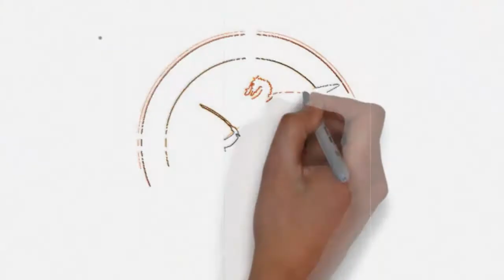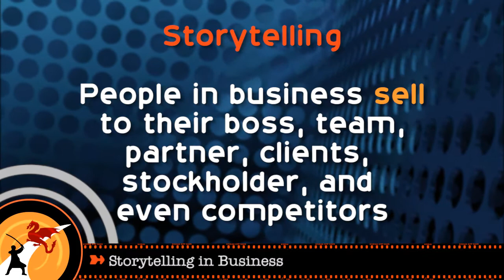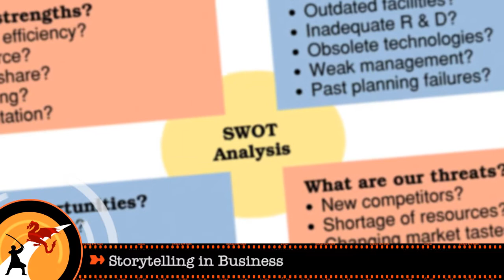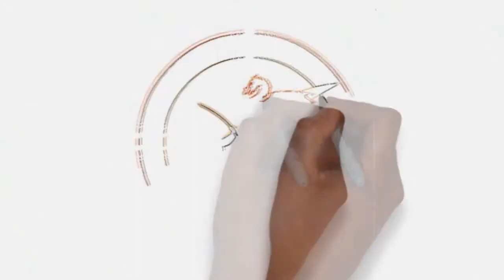The STORY Business | Storytelling in Business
Learn why STORYTELLING is a great communication tool in Business. Ideal for anyone working working in sales and marketing in business as well as in education and training.

If you're a student of English as a second language, you may also access this online Business English workshop guide via the following